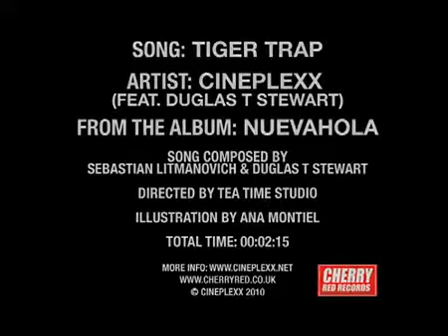The official video for Tiger Trap by Cineplexx